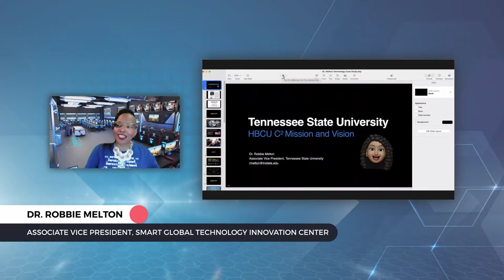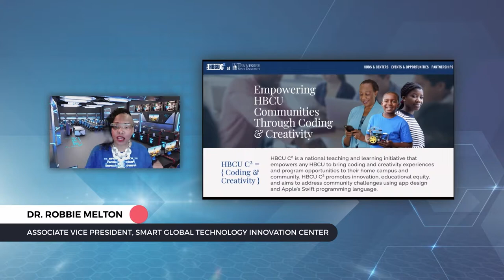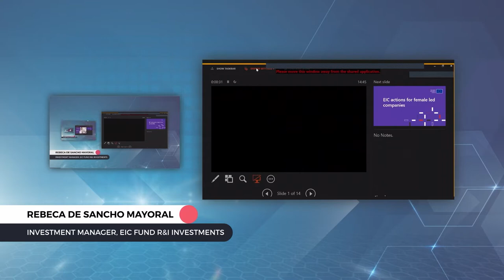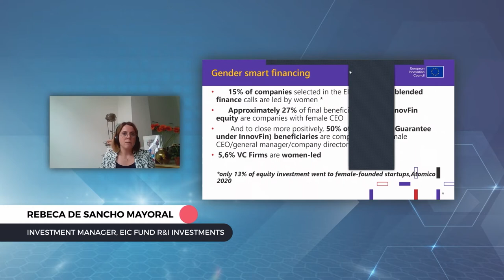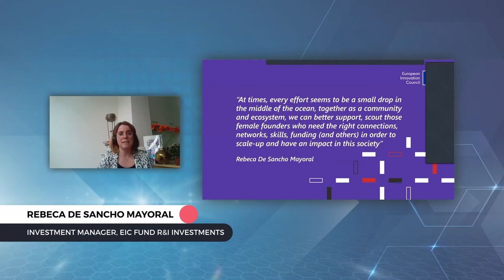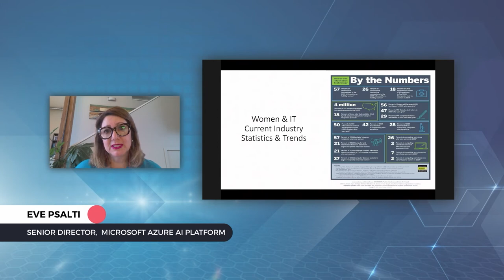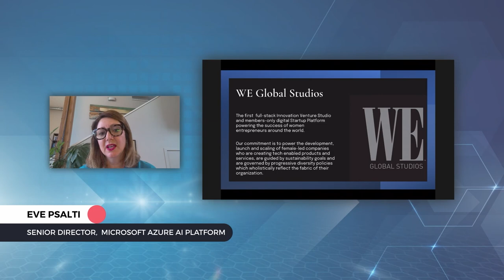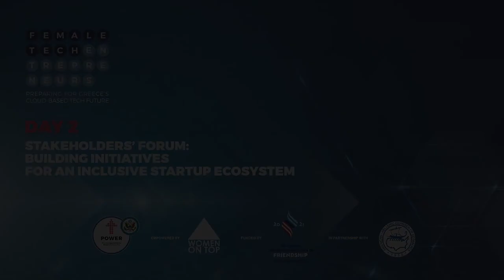Empowering female tech entrepreneurship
Empowering female tech entrepreneurship: best practices from the US and Europe

Robbie Melton, Associate Vice President, SMART Global Technology Innovation Center
Rebeca de Sancho Mayoral | Investment Manager, EIC Fund R&I Investments
Eve Psalti | Senior Director,  Microsoft Azure AI platform
Moderator: Stella Kasdagli, Co-Founder Women On Top

The “Female Tech Entrepreneurs Forum: Preparing for Greece's Cloud-Based Future” unfolded as a two-day forum with the participation of American and Greek female tech entrepreneurs and funders. The program was part of POWER (Providing Opportunities for Women’s Economic Rise), a U.S. State Department initiative that aims to offer an eclectic mix of presentations and interactive workshops ranging from how to secure venture capital to incorporating tech best practices.

During the first day of the event Greek and U.S. experts offered presentations about their entrepreneurial experiences and led a series of workshops or “deep dives” on specific topics of interest. The day concluded with mentoring sessions with American and Greek mentors.

The second day of the event was addressed to stakeholders who could help bridge the gender gap in entrepreneurship in Greece. U.S. and international experts shared best practices designed to boost female high growth entrepreneurship and build a supportive ecosystem for women entrepreneurs.